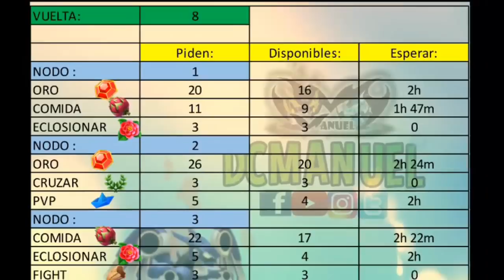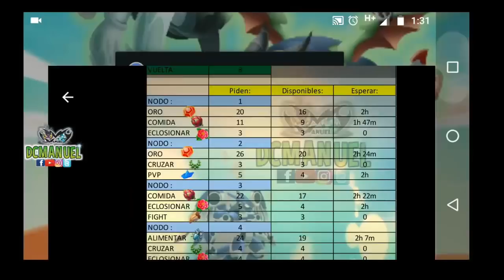CARRERA HEROICA - NOBLE DRAGON TECNOLOGIA - EN LA VUELTA 8 NODO 1 Y ALGUNOS TIPS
HOLA!
Espero les haya gustado ;)
Recuerden apoyar al vídeo con su poderoso LIKE!
suerte amigos!